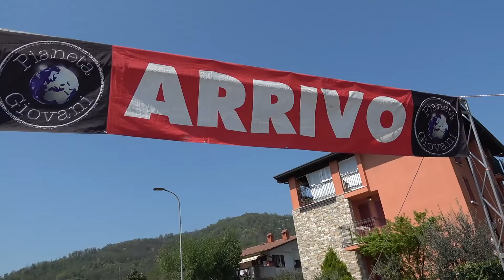Giovanissimi 2018 - Villongo Trofeo Rosa - Cat. G4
Trofeo Rosa Villongo - Categoria G4 - Servizio completo
1. Acuti Maria (Mincio Chiese)
2. Locatelli Alessia (Brembillese)
3. Cattani Giada (Saronnese)
4. Costa Staricco Giulia ( Sovico)
5. Putelli Margherita (Ronco)
6. Sala Giorgia (Ossanesca)
7. Serecchia Caterina (Macario)
8. Riboldi Alessia (Sovico)
9. Camoni Nadia ( Gessate)
10. Beretta Giulia (Giussanesi)